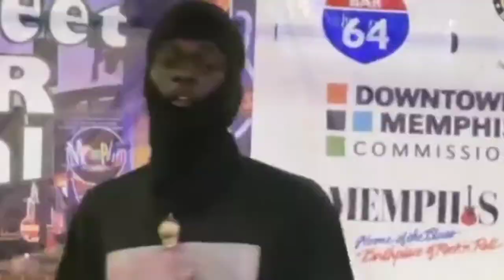ACG Smoove × ApeOut Tae - Pistol Flow (Official Video)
ACG Smoove x Apeout Tae Pistol Flow

TAGS 🏷️ 🏷️ frozy, фрози, type beat , prod. by frozy ,hyperpop, p4rkr, osquinn, free lil tecca type beat , free lil mosey type beat , free asap rockt type beat , free iann dior type beat , free juice wrld type beat , free justin rarri type beat , free pasto flocco type beat , free hella sketchy type beat , royce david type beat , splurge type beat , nle choppa type beat , free gunna type beat , lil mosey lil tecca type beat , free young thug type beat , free lil keed type beat , free nascar aloe type beat , free comethazine type beat , free ski mask the slump god type beat , free xxxtentacion type beat , free dancehall type beat , free afrobeat type beat , free drake type beat , free playboi carti type beat , free young nudy type beat , free pierre bourne type beat , free lil yachty type beat , free unotheactivist type beat , thouxanbanfauini type beat , instumental , free instrumental , official instrumental , fl studio , sahbabii type beat , babushka boi type beat , shotta flow type beat , 21 savage , blackmayo , swaggyb , internet money , pradababy type beat , ynw melly type beat , lil uzi vert type beat , quavo type beat , dababy type beat , roddy rich type beat , ybn cordae type beat , ybn nahmir type beat , band kids , bandkid jay type beat , kalan. frfr type beat, тайп бит,бесплатный бит,иструментал,бит,хип хоп,реп,big baby tape type beat , lil krystalll ,offmi ,boulevard depo ,pharaoh ,og buda,платина,lil morty,obladaet,plohoyparen,lildrughill,thrill pill,face,saluki,rocket,gone.fludd , big baby tape type beat , dc the don type beat , lil baby type beat , lil tecca amigo type beat , travis scott type beat , morgenshtern type beat , quin nfn type beat ,lil tjay type beat, young thug hot type beat ,pimb tobi type beat, ugly god type beat, blueface type beat , trippie redd type beat , lil loaded type beat , lil loaded, lil skies type beat ,polo g type beat , nebu kiniza type beat , friendly fire , yung tada , nick mira , prod. nick mira , ynw bslime type beat , tayk type beat , glokknine type beat, yung bans type beat , cole bennet , lyrical lemonade , jaden smith , carnage , playboi carti kid cudi type beat , 50 cent type beat , bruno mars type beat , stunna 4 vegas , lil tecca ransom type beat , nav type beat , kennyb type beat , smokepurpp type beat , lil gnar type beat , lil gotit type beat , black mayo type beat , metro boomin type beat , 10k. cash type beat , young thug x gunna type beat , free for profit , so much fun type beat , we love you tecca type beat, ransom type beat , ,lil mosey Certified Hit Maker, Certified HitMaker, just the two of us, royce david, bandkid, free, kamikaze, lil mosey